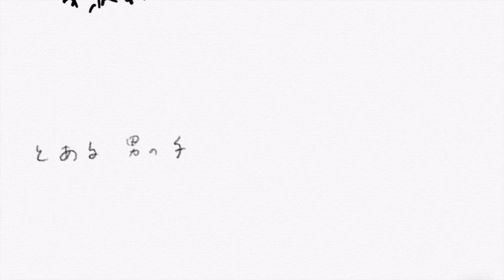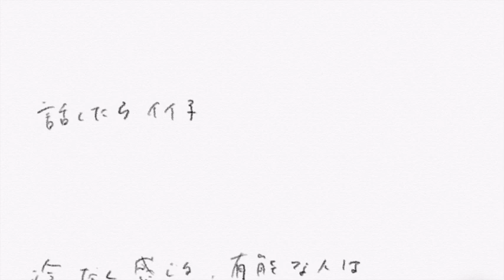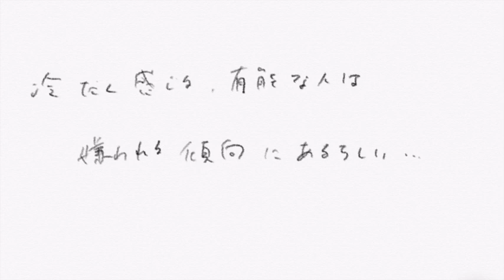頑張ってるのに嫌われる人の特徴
（１人１人が他人にとっての「特別な存在」になるのを目指してます。）

◆公開講座

【関連ワード】
嫌われる　嫌われる人の特徴　コミュニケーション
人間関係　コミュ力　コミュニケーション力
特徴　好かれない　イメージ　印象
対人関係　人付き合い　頑張っている　頑張っているのに
努力　気配り　気を遣う